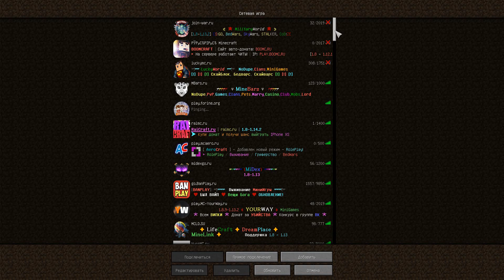майнкрафт летс хак 2 #11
внимание!данный сервер лицензионный!
Спасибо Всем за Просмотр!